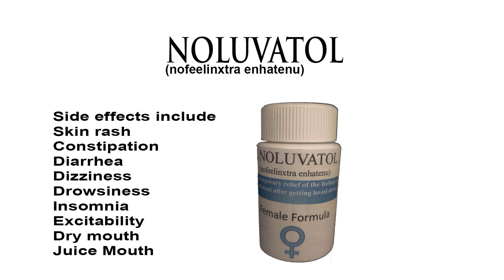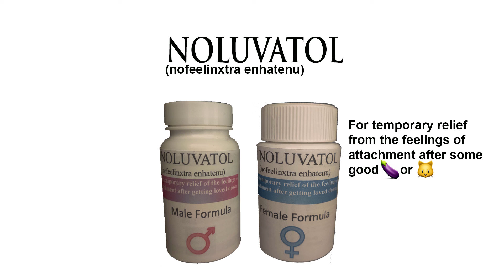No Love At All 2020 Comedy Web Series - Intro Ad for Noluvatol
Noluvatol is a new approved(NOT!) drug to relieve that discomfort associated with someone catching feelings. After the commercial, there will be a number of hilarious scenarios involving people's experience with Noluvatol.